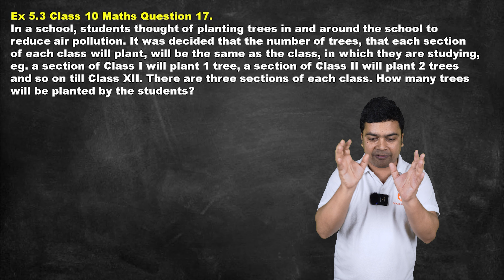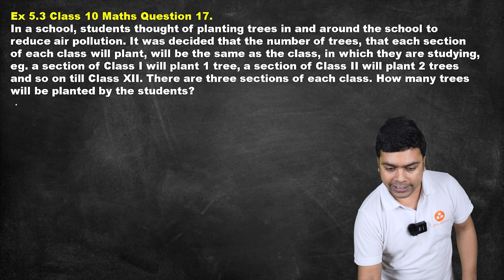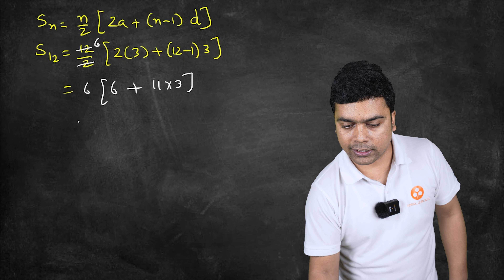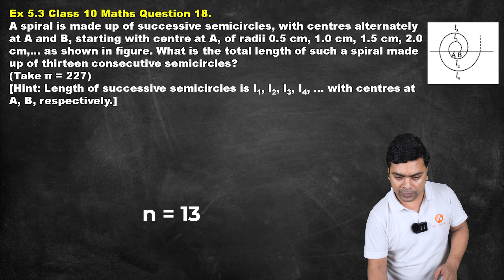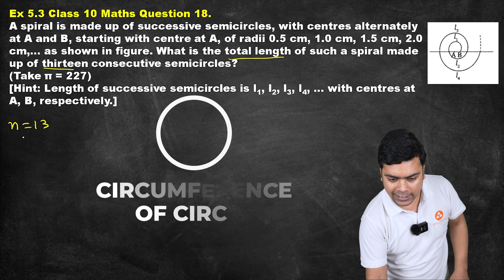Arithmetic Progressions Ex 5.3 Q17, Q18 | CBSE Class 10 Maths Chapter 5 | NCERT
In this session, Imran Sir will be covering the concepts, Formulas of Arithmetic Progressions Class 10 Maths Chapter 5, Problem Solving of Ex 5.3 Q17, Q18 with Easy, Simple Steps.

✔️ Class: 10th
✔️ Subject: Mathematics
✔️ Chapter: Arithmetic Progressions (Chapter 5)
 ✔️ Topic Name: Arithmetic Progressions Ex 5.3 Q17, Q18
 📌  Topics Covered in this Video (By Imran Sir):